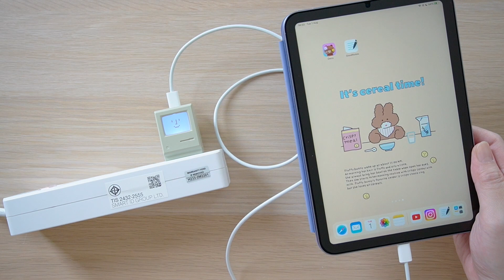รีวิว adapter Sharge 35W fast charger อะแดปเตอร์ชาร์จเร็ว ไอโฟน ไอแพด Android | iPad mini 6 iPhone14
- Sharge หัวชาร์จโทรศัพท์มือถือ โน้ตบุ๊ก แกลเลียมไนไตรด์ 35w pd30W ขนาดเล็ก พกพาง่าย ชาร์จไว สําหรับคอมพิวเตอร์ โน้ตบุ๊ก